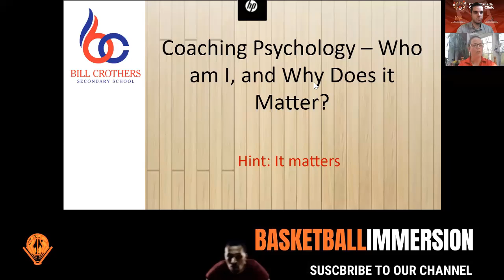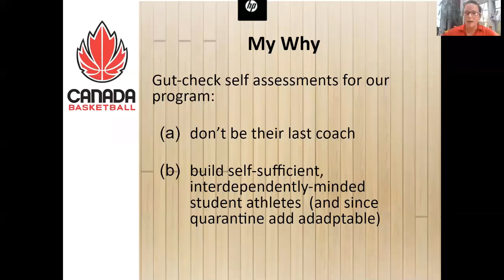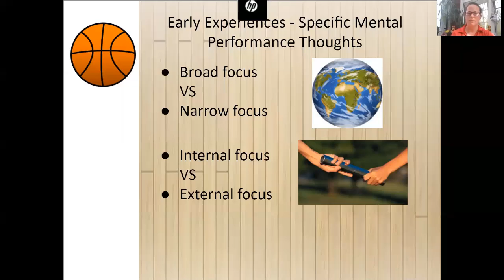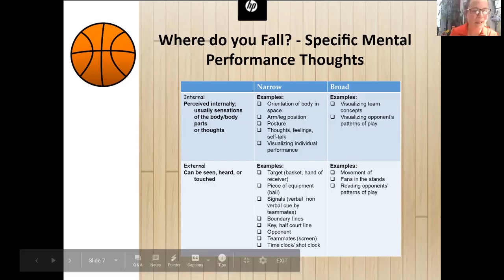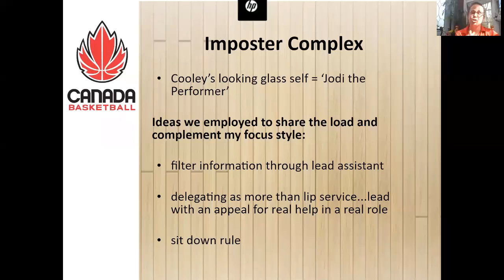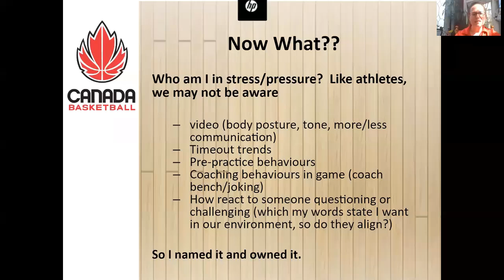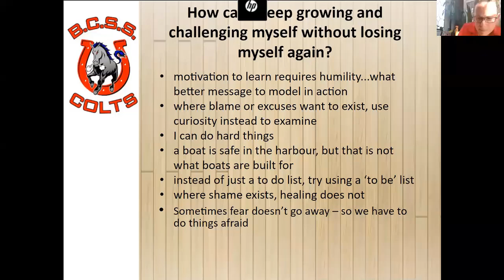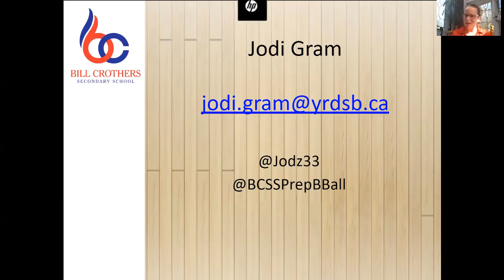Jodi Gram - The Psychology of Coaching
Bill Crothers Secondary School Prep team head coach and Canada Basketball development coach Jodi Gram presented at the Cross Canada Coaches Clinic presented by Golden Ticket Sports and Basketball Immersion on The Psychology of Coaching: Who are you and Why does it Matter.

500+ videos
Community support